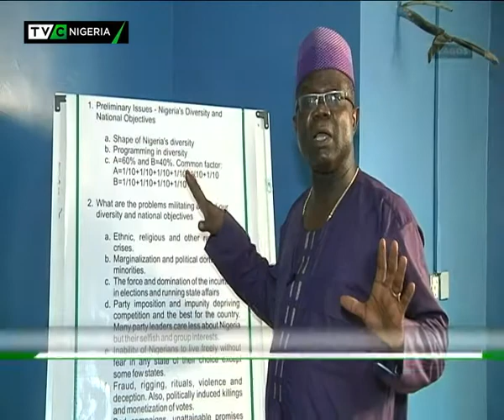PDP chieftain rules out PDP of winning 2019 Presidency